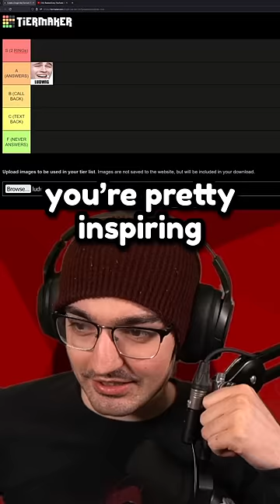SmallAnt calls Ludwig back